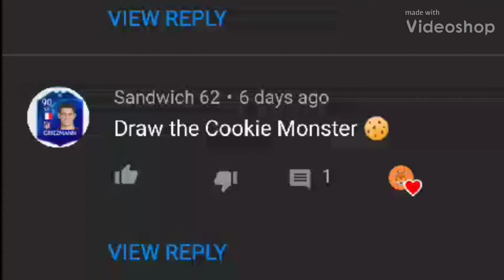ART (Cookie Monster) #2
Bois we bout to hit 100 subs tell your friends to sub. Also if I do say so for my self quality and production is better thanks for supporting me channel!